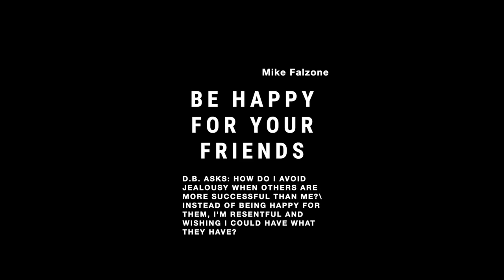Be Happy For Your Friends | Advice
D.B. ASKS: How do I avoid jealousy when others are more successful than me? Instead of being happy for them, I'm resentful and wish I could have the success they have?